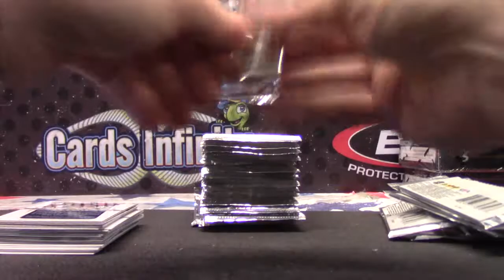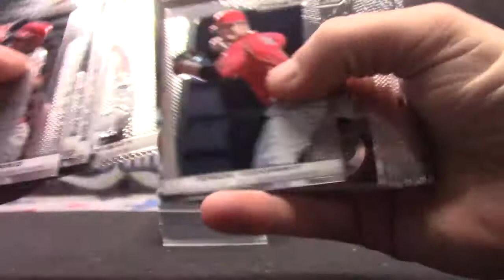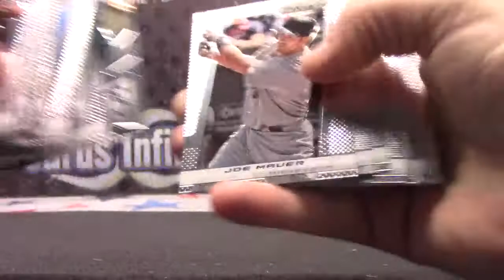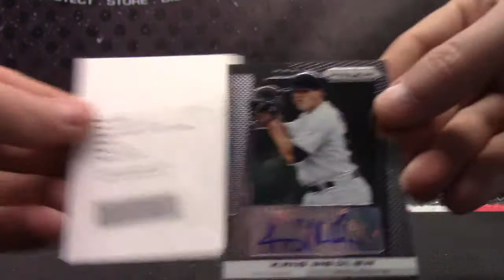Nicholas' 2013 Prizm Baseball Box Break